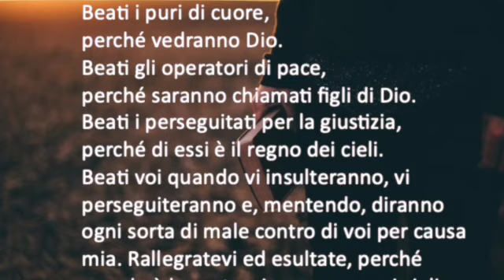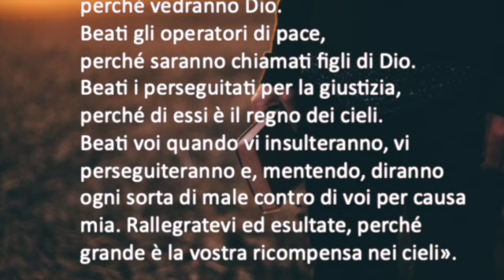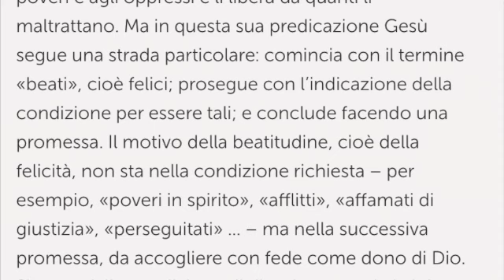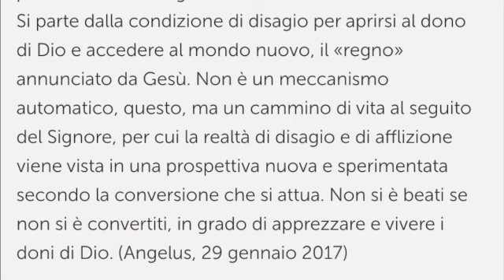Lunedì della X settimana del tempo ordinario